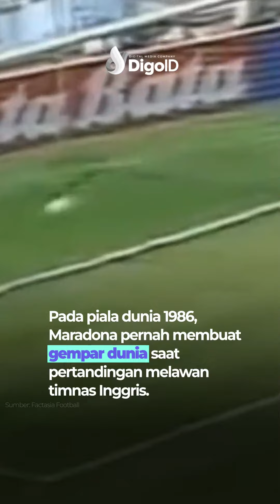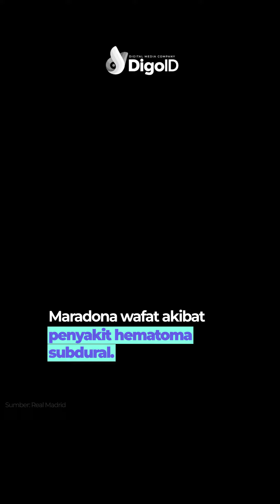Untuk yang Rindu Sang Legenda Sepak Bola, Maradona ...